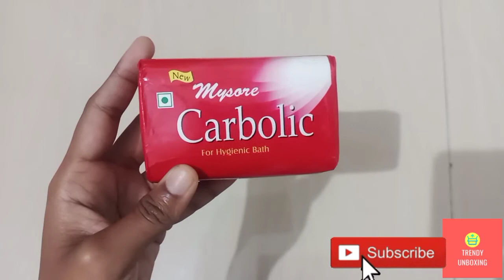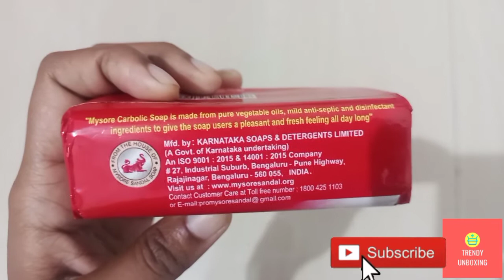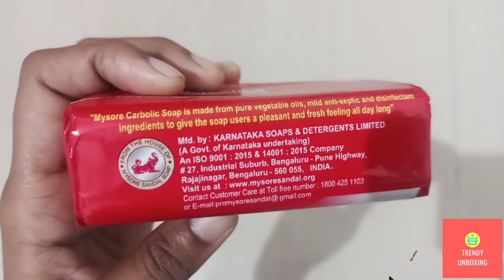Mysore Carbolic Soap Review | मैसूर कार्बोलिक साबुन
Welcome to Trendy Unboxing.
In this video, I have shown the review of Mysore Carbolic Soap. Mysore Carbolic Soap is manufactured by Karnataka Soaps & Detergents Limited.

This Mysore Carbolic Soap is different from their most popular Mysore Sandalwood Soap.

Trendy Unboxing
YouTube Channel For Product Unboxing And Reviews

You can also look at our other video's.